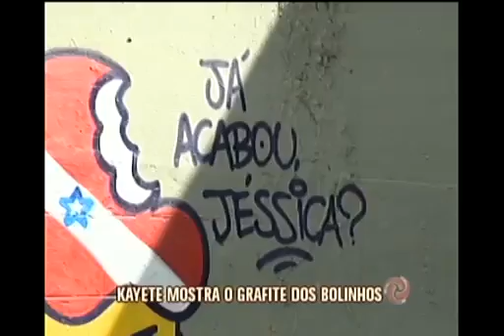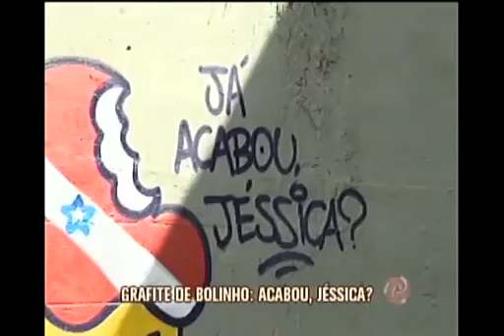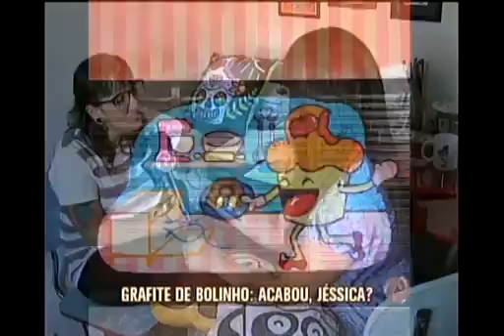Kayete percorre ruas de BH buscando os 'bolinhos' grafitados